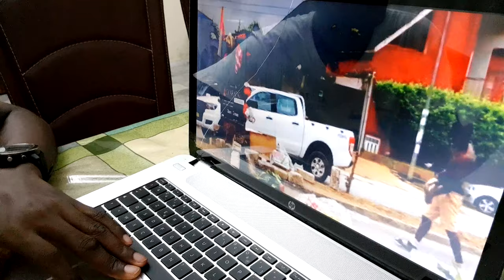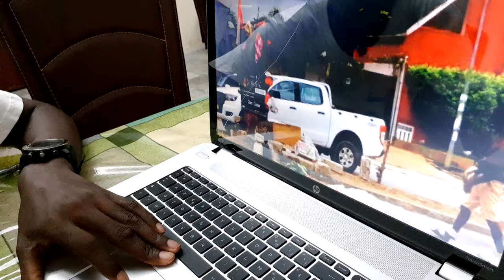Un fou saccage Les décorations fait sur le lieu de l'accident de cette star